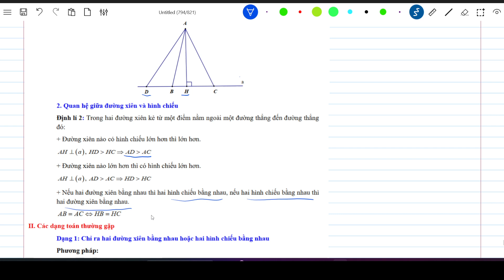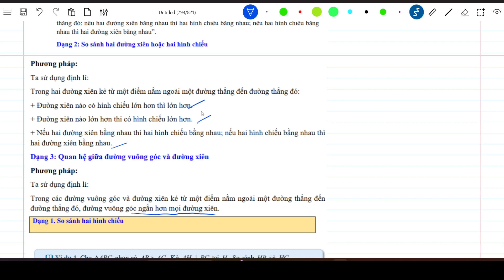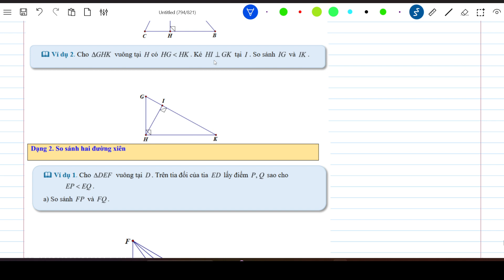HÌNH HỌC-LỚP 7-CHƯƠNG 7-BÀI 8: QUAN HỆ GIỮA ĐƯỜNG VUÔNG GÓC VÀ ĐƯỜNG XIÊN, ĐƯỜNG XIÊN VÀ HÌNH CHIẾU.